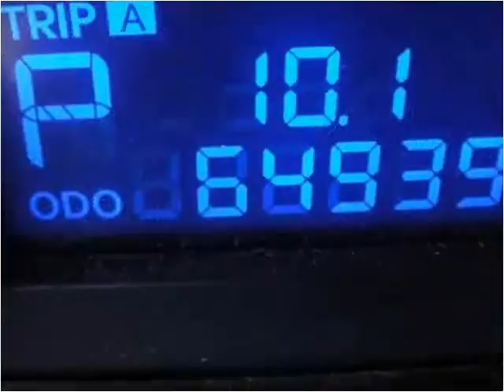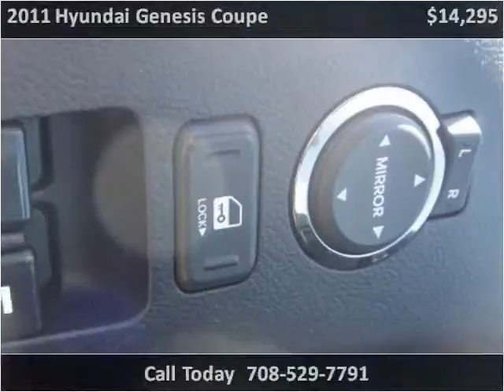2011 Hyundai Genesis Coupe Used Cars Burbank IL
This 2011 Hyundai Genesis Coupe is available from Baha Auto Group.